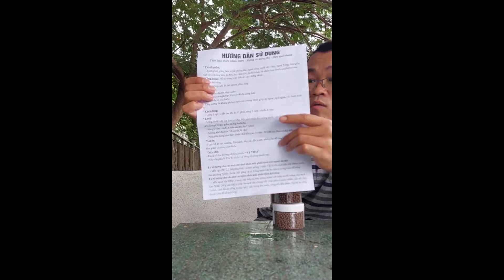Coi trường bằng vung, ông Trùm Đại Cathay bị bắt theo cách không ai ngờ tới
🔴Mình là Lê Nguyễn - một người không biết chút gì về võ nhưng lại thích đi ghi những thước phim về tinh hoa võ Việt.
🔴FANPAGE: Dọc đường gió bụi
Nếu các bạn muốn ủng hộ nhân vật trong video có thể gửi đến số tài khoản: 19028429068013 (Ngân hàng Techcombank chi nhánh Cao Thắng, Q3.
 Nguyen Van Khoat). Xin vui lòng ghi rõ nội dung: "Người gửi + tên nhân vật muốn gửi" để tránh nhầm lẫn. Trân trọng cảm ơn.
© Bản quyền thuộc về DỌC ĐƯỜNG GIÓ BỤI TV
© Copyright by DOC DUONG GIO BUI TV☞ Do not Reup